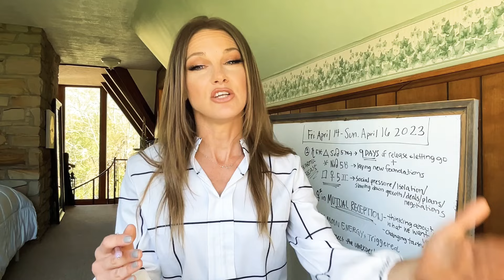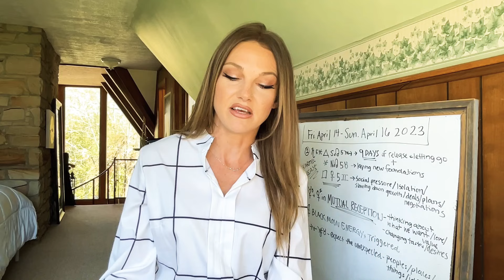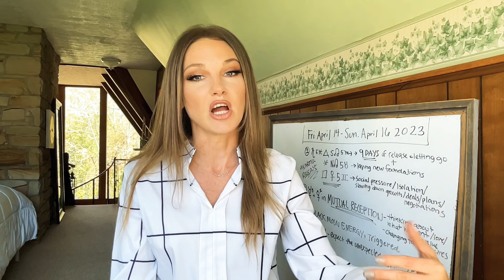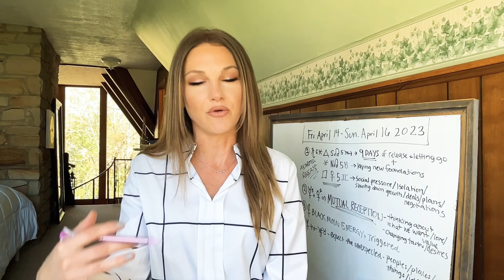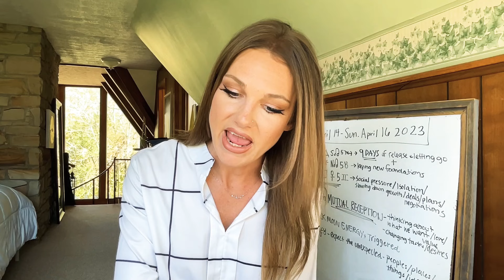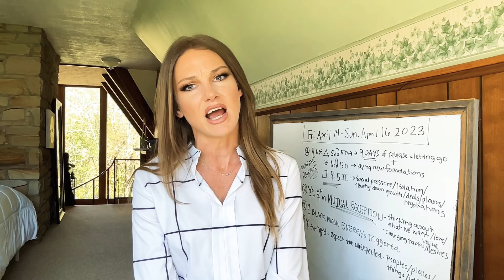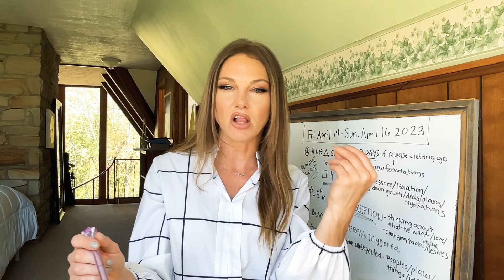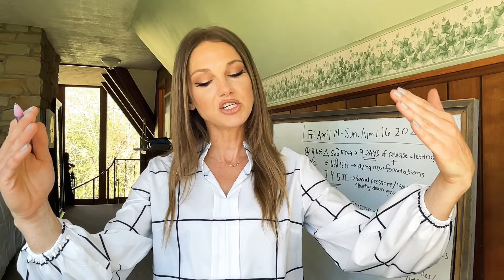9 DAYS OF KARMIC RELEASE 🌊🌊🌊 April 14-25 2023 - Saturn trine S. Node, Saturn Square Venus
00:00 - Intro/FRIDAY ENERGY
30:05 - SATURDAY
39:12 - SUNDAY

Bitcoin: bc1qc35lzwenhe9780mxu0764t4s270hn6uwh37rms